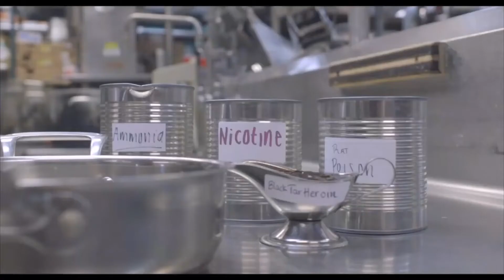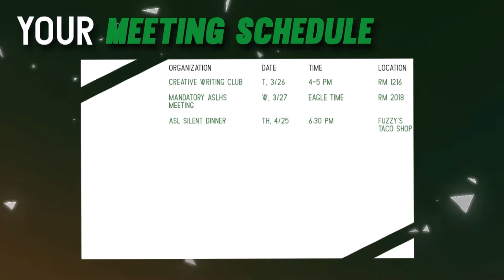Eagle Nation News: Season 6, Episode 78